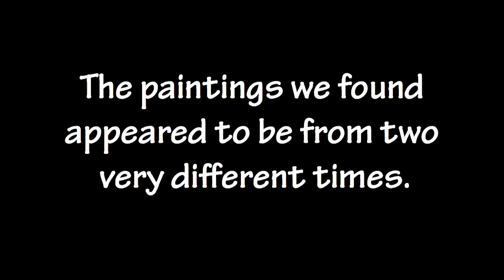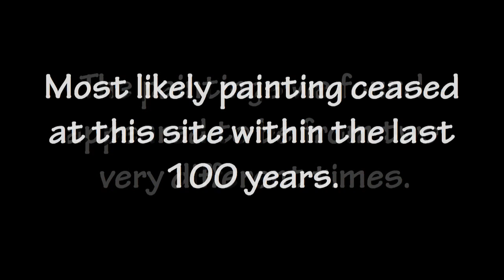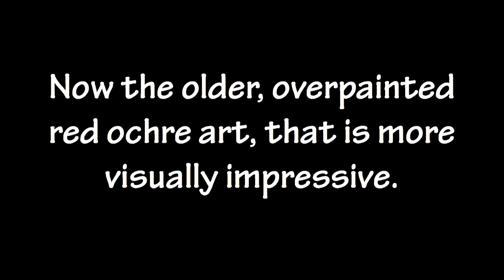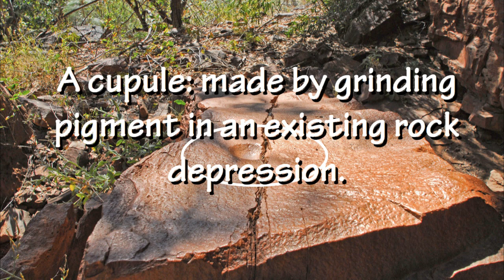Rock Art: The paintings of Jinumum (Keep River)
This is a short video of the rock art paintings accessible to the public in the Jinumum, Keep River National Park, Northern Territory, Australia.  It is neither a comprehensive nor professional production.  Our purpose in creating it was to supplement what we write about it on our and to share the visual pleasure of the art.